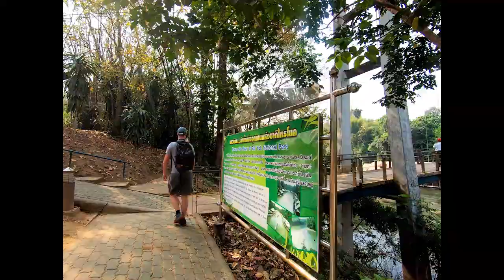Thailand Vlog 20 Sai Yok National Park: Ein Park abseits der Touristenrouten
Heute geht es in den Sai Yok National Park, der direkt neben dem großen Erawan National Park liegt. Der Park kann zwar nicht mit den Wunderschönen Höhlen und  Wasserfällen mithalten, aber dennoch ist er eine schöne alternative, da er weit aus weniger besucht wird.